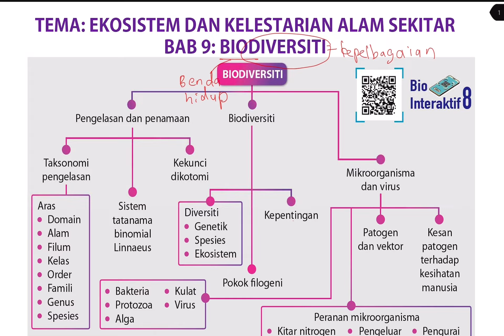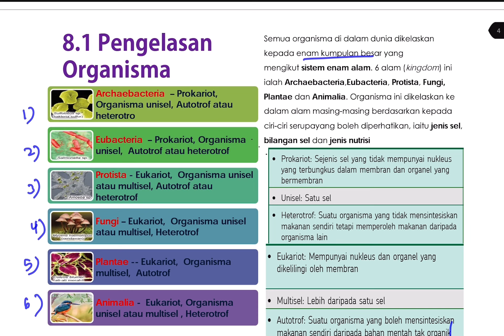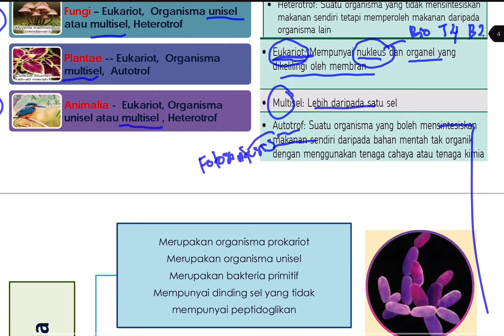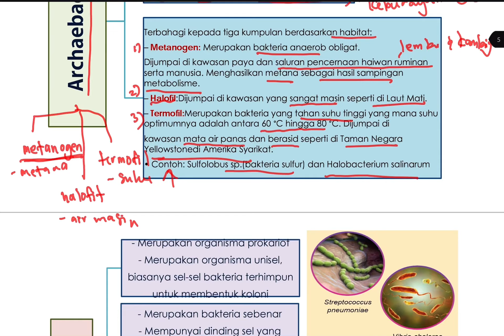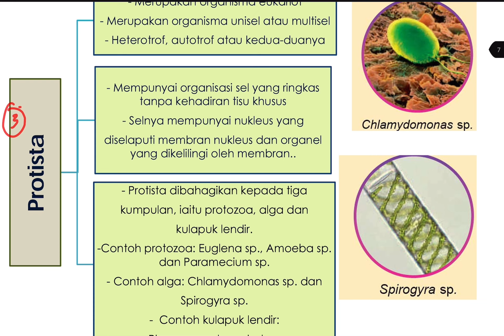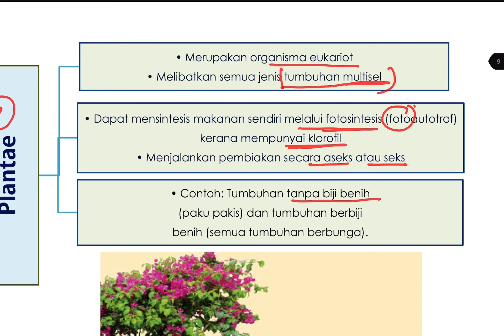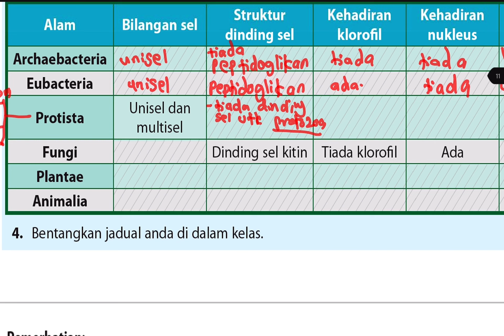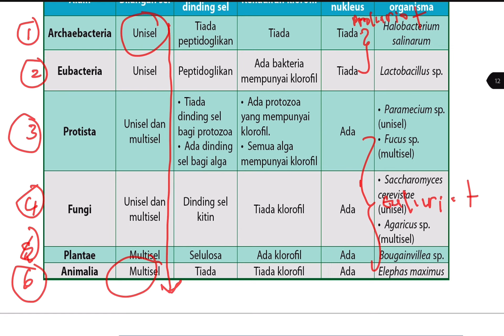Bio T5 bab8: 8.1 pengelasan alam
Rujuk buku teks Biologi T5 m/s 144-152